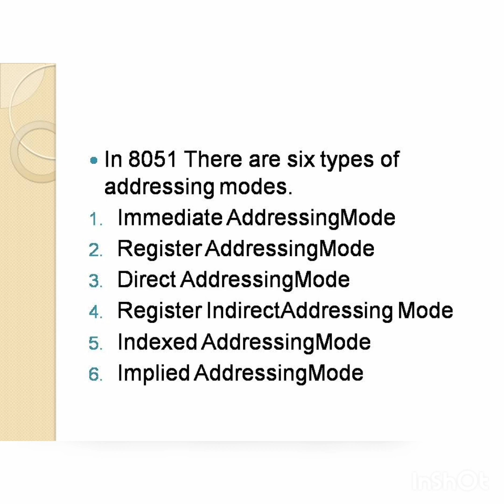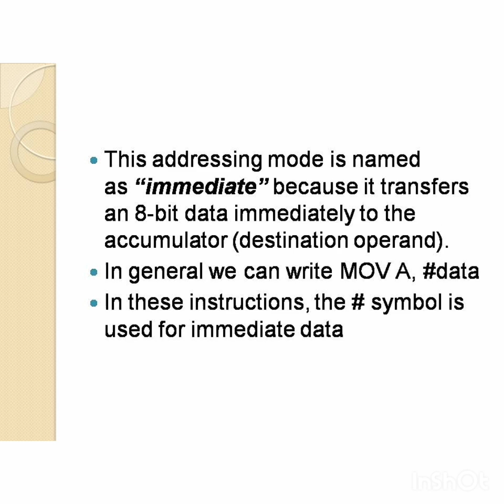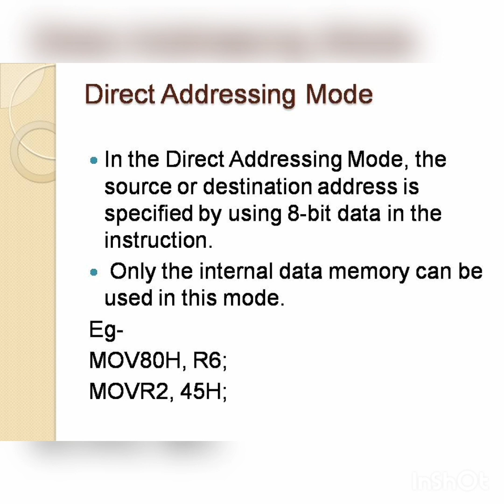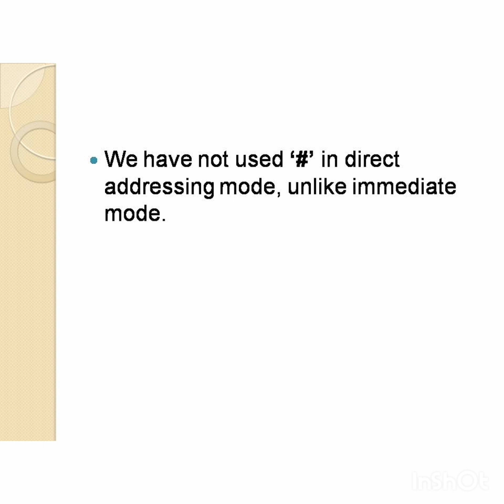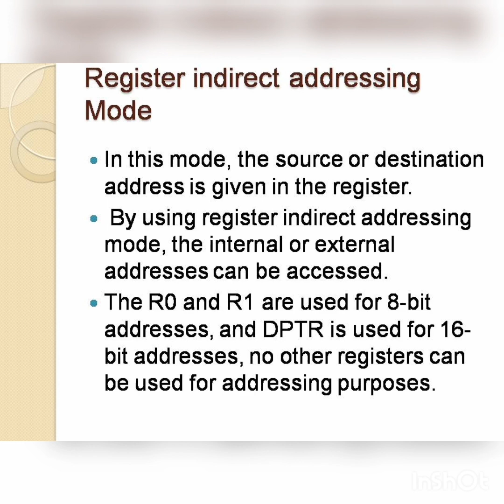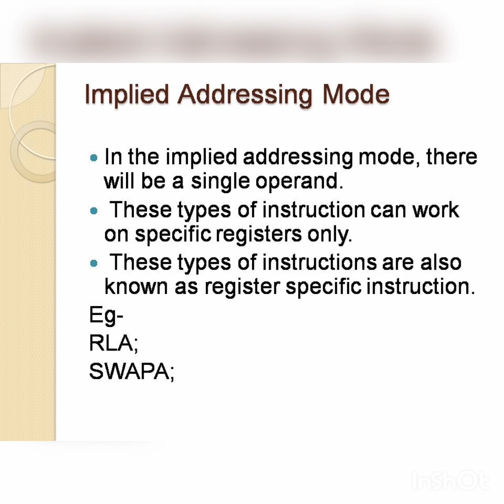8051 microcontroller Addressing modes/workshop instructor electronics/Gate/Neet/btech electronics/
8051 microcontroller Addressing modes/workshop instructor electronics/Gate/Neet/btech electronics/polytechnique electronics/workshop demonstrator electronics/basic electronics/electronics/ECE/Bsc electronics/kerala psc